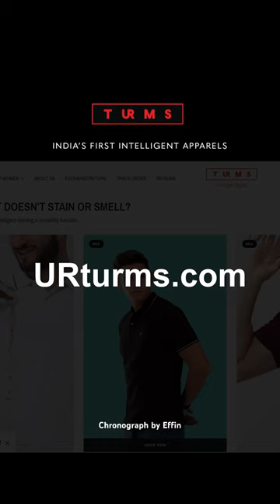Dhoni T-shirt Details